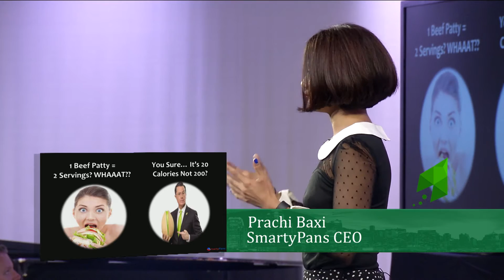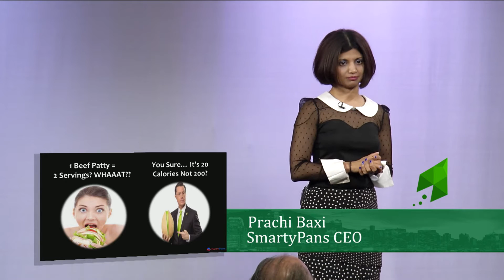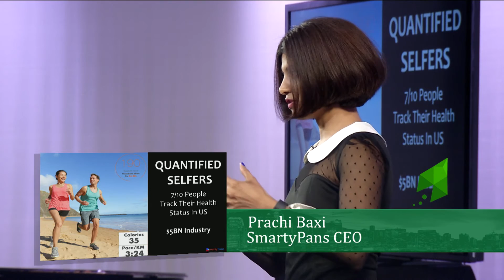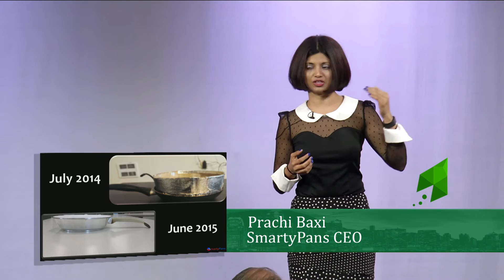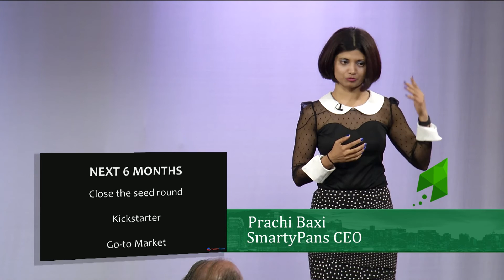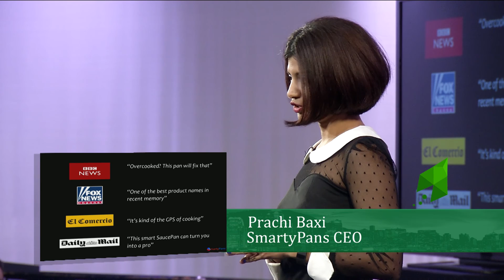SmartyPans Demo Day 2015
SmartyPans enables you to cook what you want and know the exact caloric value and nutrition count of what you ate.